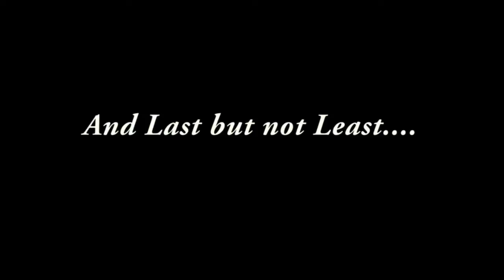How To: Survive Snowmageddon 2016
Unless your lucky and live in a state where it's summer all year round, you were most likely in the house watching the snow inch higher and higher. Chances are this won't be the last big snow, so let this video guide you in doing a snow day the adult way!

@alysedeanne (IG, Twitter, SnapChat, Periscope)